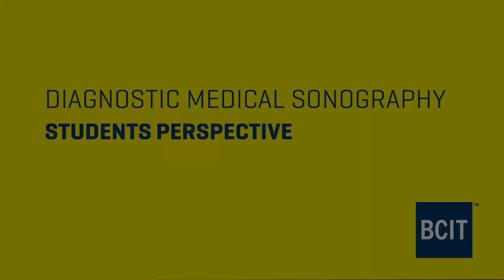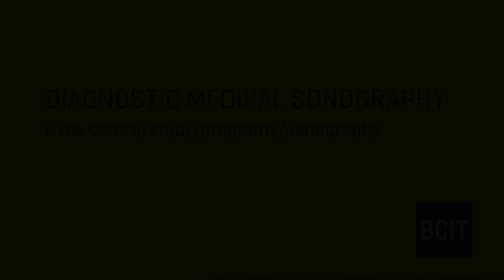Diagnostic Medical Sonography - BCIT Student Perspective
Do you have questions about BCIT's Diagnostic Medical Sonography program? Hear directly from our students about their experiences in the program.